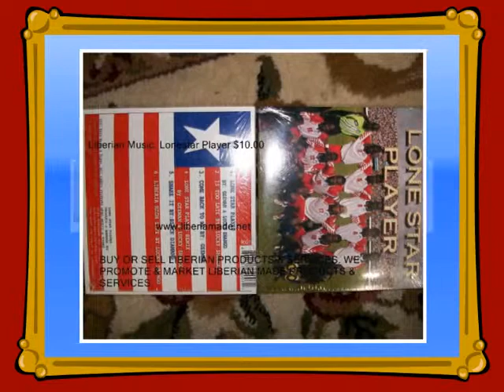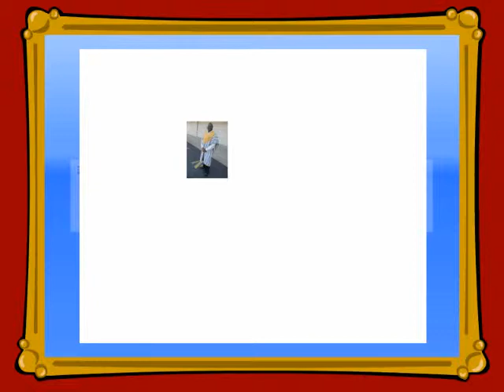MADE IN LIBERIA. Africa's oldest independent Country.wmv